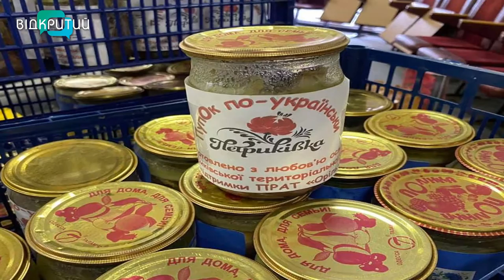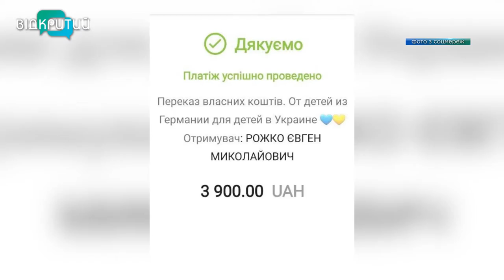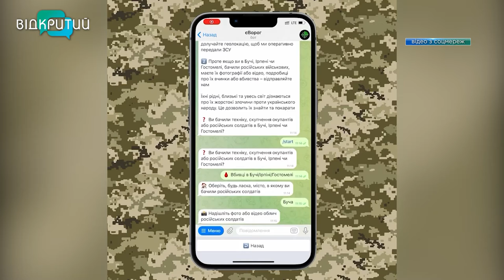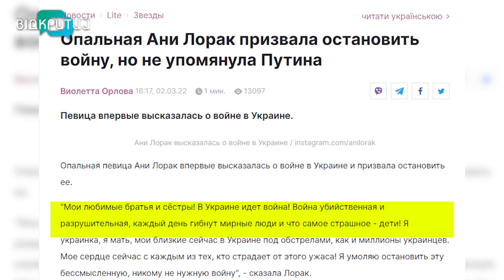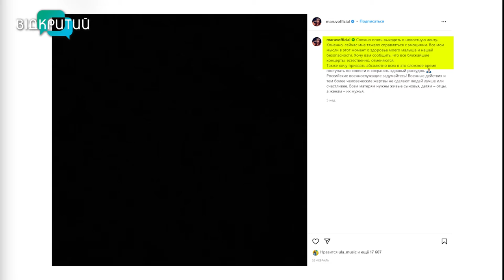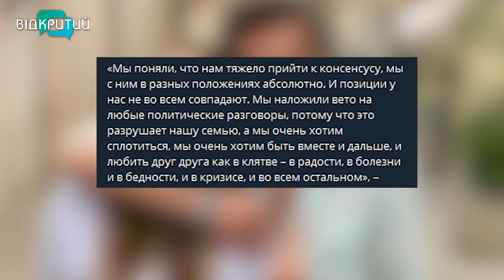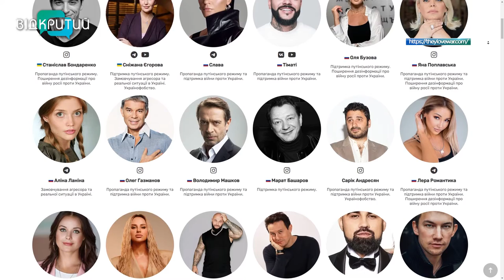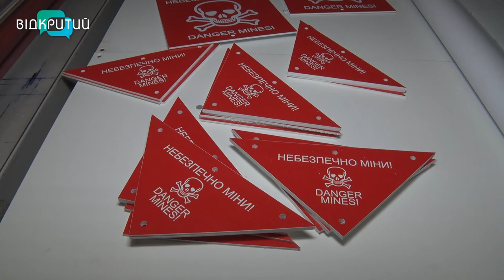Новини OPEN NEWS від 7 квітня 2022 року 20:15